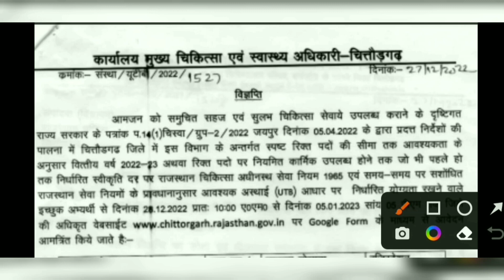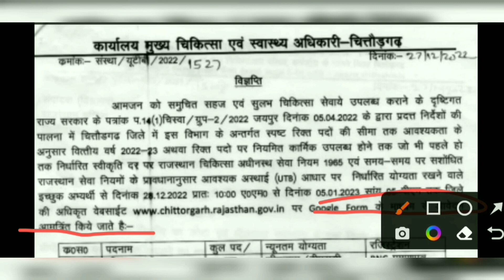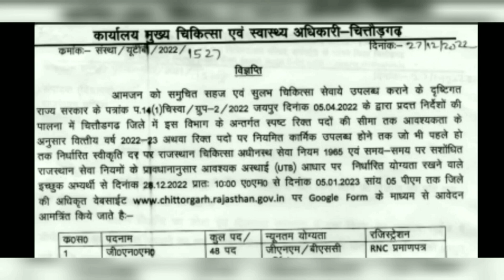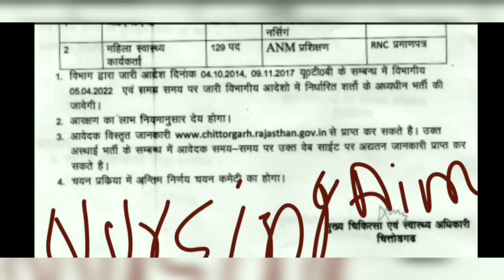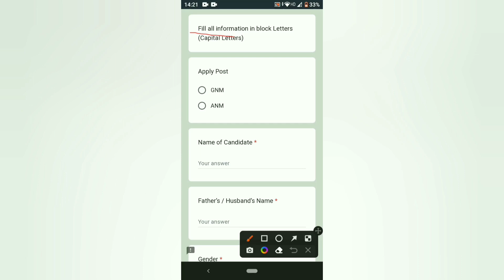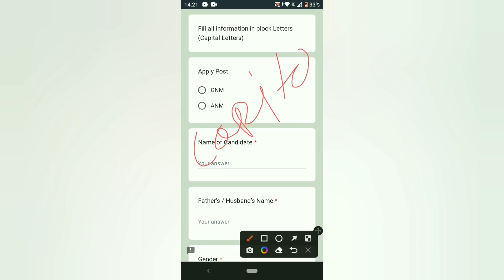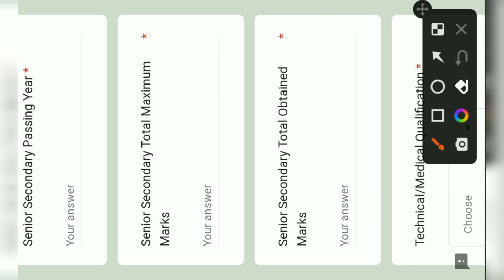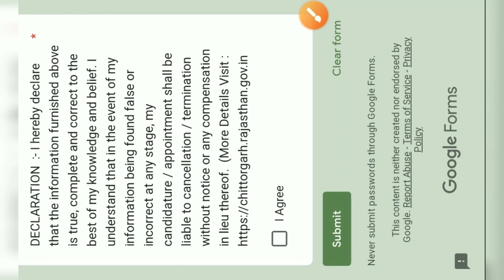UTB Vacancy in Rajasthan || staff Nurse vaccancy 2023